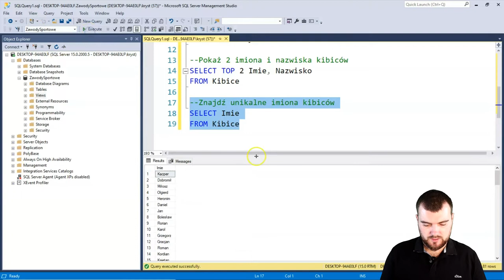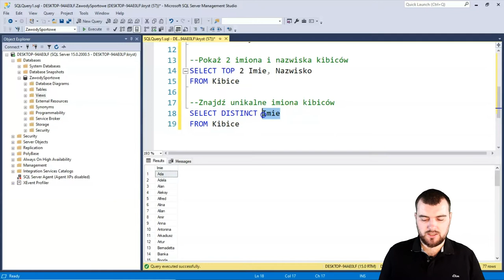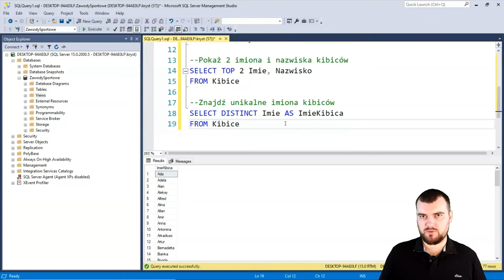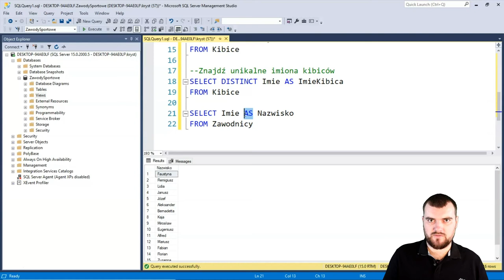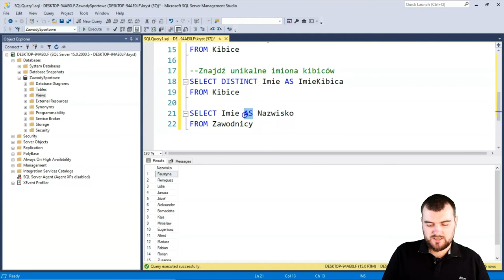Unikalne wartości i aliasy - ćwiczenia SQL | Unique values ​​and aliases - SQL exercises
Praktyczne ćwiczenia, dzięki którym nauczysz się wyciągać unikalne wartości i aliasy.

Sprawdź więcej ćwiczeń z  SQLa!

Żądny wiedzy?